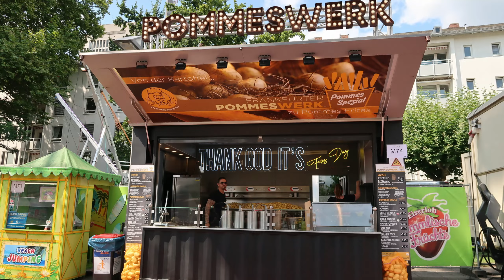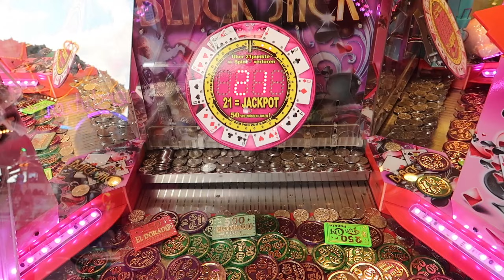Frankfurter Mainfest Impressionen 2024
Das ist mein Impressionsvideo vom Mainfest in Frankfurt 2024.

Beschickung von der Kirmes:

Riesenrad 45M - Willenborg
No Limit - van Reken
Break Dancer - Schramm
Wellenflug - Roie
Disco Express - Roie
Kristall Palast - Sturm
Autoskooter Drift Zone - Ferling

Musik im Video von:

Track: Vizzen & Protolizard - Heaven Knows [NCS Releases]
Watch: • Vizzen & Protolizard - Heaven Knows |...

Track: Tatsunoshin - The Time [Arcade Release]

Track: Vaskan - Walk Away [Arcade Release]